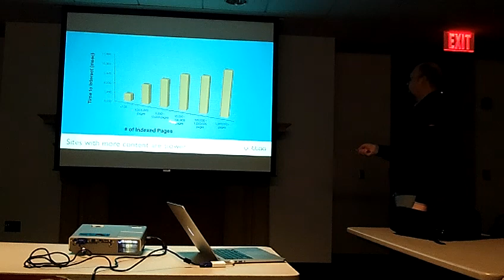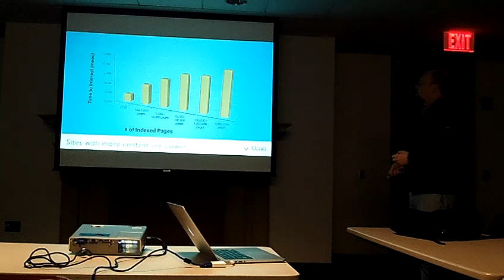How to increase website load speed analysis by Yottaa's Technical Evangelist Video 7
Guest Speaker Presentation - Matt Williams, Technical Evangelist, Yottaa, Inc

Presentation From November 19, 2012

We know that customers are more likely to leave a slower page, but is there a correlation between the content and the types of content on a page and how that page performs? How about a correlation to Search Engine Optimization? These were the questions we wanted to find answers to here at Yottaa. In order to find out we measured 10's of thousands of sites and then analyzed the results. We looked at different styles of sites with a wide range of content types like javascript files, images, media, and social widgets. The results were interesting and at the same time a bit surprising. While it confirmed that more content can lead to lower performance, it also improved SEO rankings under some conditions. In this talk we will show you the data we collected, and talk about what we found: what works on web sites and what doesn't, how to get your customers to engage more with your site, how to understand why they go away, and how to ensure that they stay.

Boston SEO Meetup Guest Speakers Wanted:

We've been working hard to find industry experts and to develop a formal agenda to keep it interesting for all those that attend at this new big meeting room.

Check out our blog filled with SEO posts and local jobs